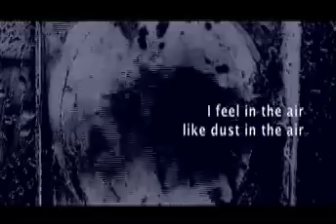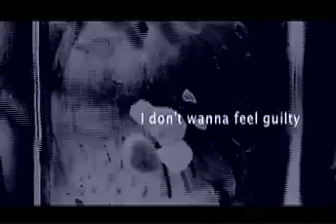Costanza Francavilla (Tricky's vocalist) LIVE IN ROME 2006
After the tour and the collaboration with TRip-hop guru maverick TRICKY Costanza is back on stage in Rome to present her solo EP.
Special performance with Costanza's band ETNIA members : Folco Peroni on drums and drum machines , Miki Fasciano on Bass.
Songs: "Burqa" & "All the girls get togehter and Rule" written and produced by Costanza Francavilla